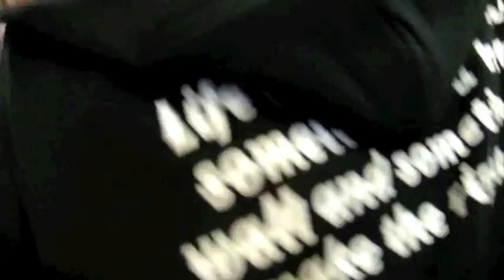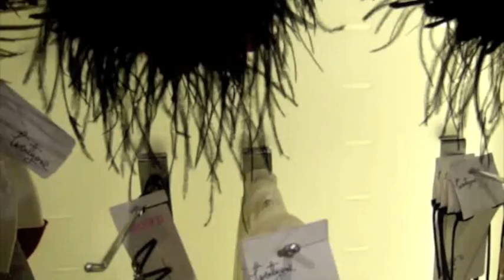Sandalous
tinetitans go on an adventure to find justine new sandals